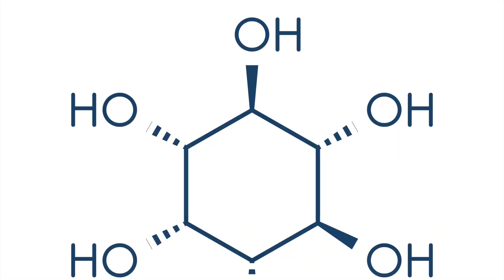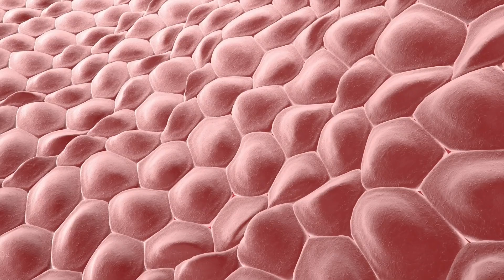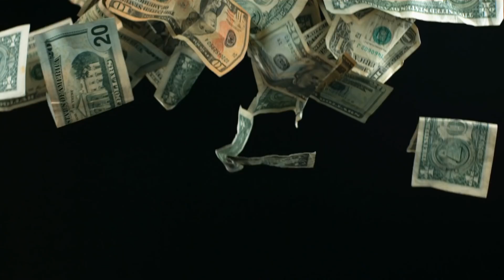Kennst du das japanische Geheimnis für eine junge und strahlende Haut?